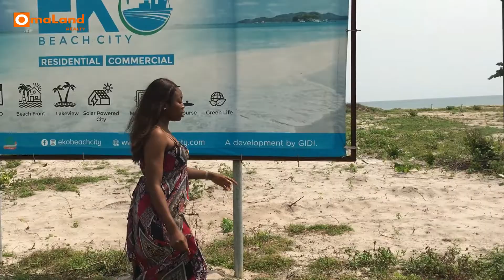EKO BEACH CITY - BEACH FRONT LAND FOR SALE IN ABIJO GRA IBEJU-LEKKI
EKO BEACH 🏖️ CITY 🏙️🌆 BEACH FRONT LAND FOR SALE IN ANIJO GRA IBEJU LEKKI.

An estate that will change the entire landscape of Abijo.

Also a perfect one for Residence as it will be equipped with all top notch infrastructures to give you that luxury living.

Location: Eko Akete, Abijo, Lekki.

📌 Residential Plots:

🌳500sqm - ✅ N25M
🌳300sqm - ✅ N15M

📌 Lakeview plots:

🌳 ✅N 28M

📌Commercial Plots

🌳 500sqm- ✅N35M
🌳1000sqm-✅N65M

📌Initial deposit of N3m

📌 12 months Payment Plan Available

Estate Facilities:

- Beach front experience
- Lake view
- Drainage
- Street lights
- Paved road network
- Green Life
- Central sewage system
- Perimeter fence
- Solar powered
- Gate House & security
- Tech hub
- Mini-golf course
- Leisure city to help you enjoy a phenomenal work-life balance with ease.

Invest in this timeless piece of real estate.